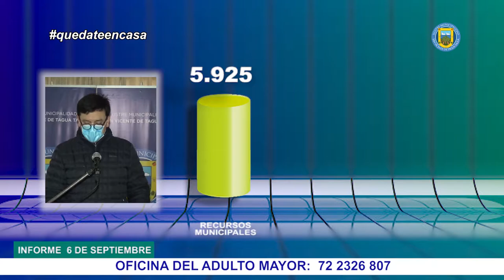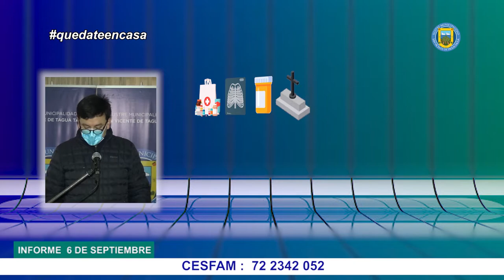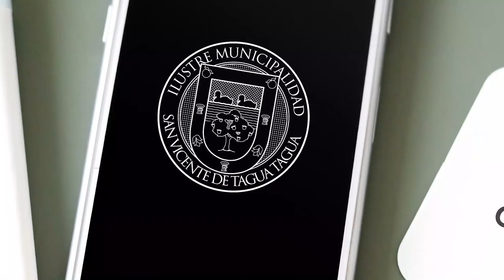BALANCE SOBRE ENTREGA DE AYUDA SOCIAL ACTUALIZADO AL 6 DE SEPTIEMBRE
El administrador municipal, Albert Contreras Aranda, en representación del alcalde, Jaime González Ramírez, realizó un nuevo balance de la entrega de ayuda social, correspondiente a cajas de alimentos y raciones de almuerzos en comedores solidarios, además de las cifras con respecto a los aportes del programa asistencial y solicitudes tramitadas y en gestión del Registro Social de Hogares, lo que ha permitido que nuestros vecinos y vecinas puedan postular y/o recibir los beneficios otorgados por el Gobierno durante la pandemia. Este informe está actualizado al 📅 domingo 6 de septiembre de 2020.

En dicho reporte, se da cuenta de las cajas de alimentos entregadas con recursos municipales ✅ (5.925), donación de Agrosuper ✅ (500) y fondos del Gobierno Regional✅ (2.102 / etapa 1); (5.000 / etapa 2) llegando a un total de ✅ 13.527 cajas a la fecha.

Por su parte, la suma de raciones de almuerzos distribuidos en los seis comedores solidarios asciende a las ✅ 29.215.